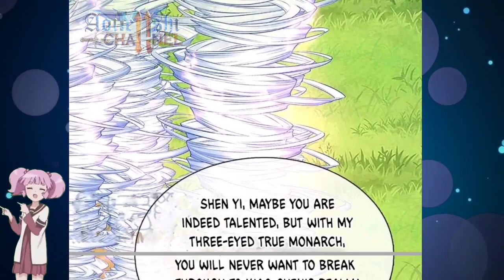Exploded Secret Realm || Immortal Reverence Dad Ch 258 English || AT CHANNEL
COPYRIGHT / LICENSING